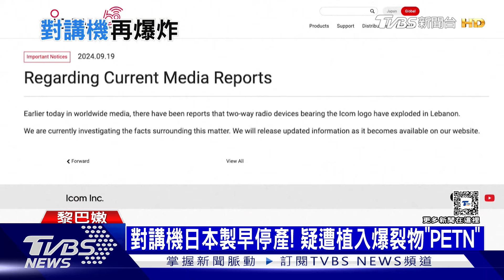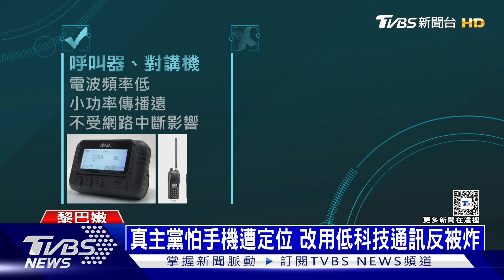連環奪命「叩」! 對講機變炸彈 真主黨死傷慘重｜十點不一樣20240919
黎巴嫩接連兩天發生爆炸，繼BBcall之後，隔天對講機也集體被引爆，總計造成37死，三千多人受傷。第二波爆炸的對講機，威力更驚人，一舉就奪走25條人命。晚間最新消息，黎巴嫩下令，貝魯特機場全面禁用呼叫器跟對講機。